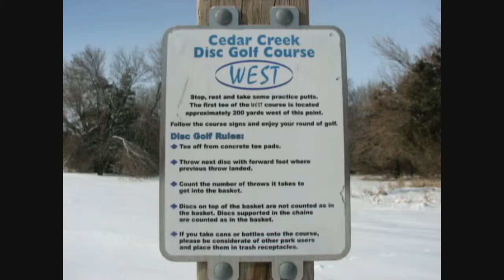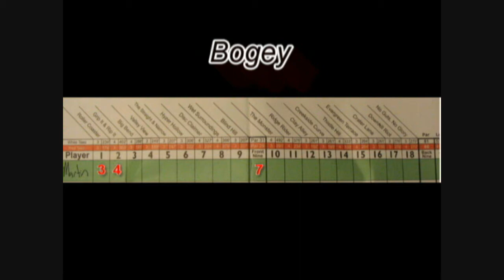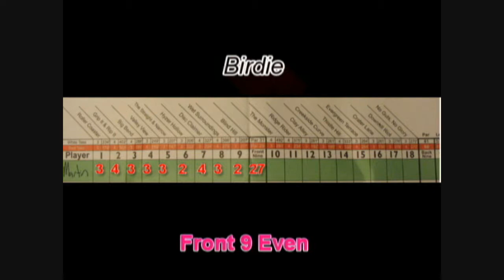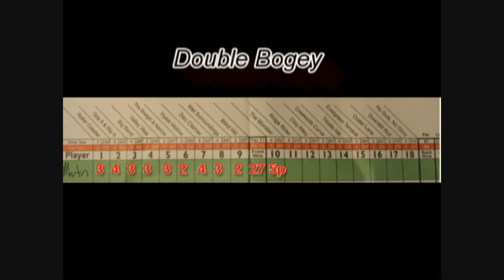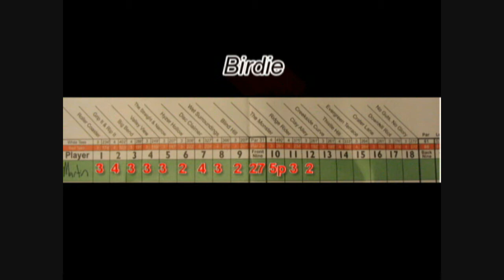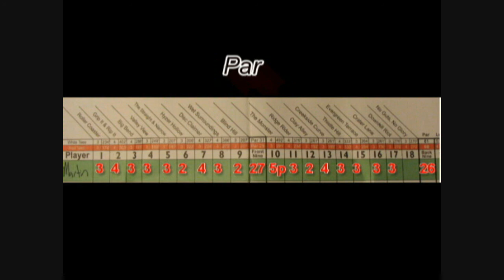A Day of Disc Golf at Cedar Creek West, Fairmont, MN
As featured in my blog buskingtheworld.com, threw this together to showcase one of my favorite courses, was a lot of fun, but don't expect to see anything quite as extensive out of me any time soon. This was about my first time carrying my entire bag this winter (because the snow wasn't deep/soft enough to require ribbons).  Playing with a handful of brand new discs, several familiar molds and an S Magic that I'm falling in love with.